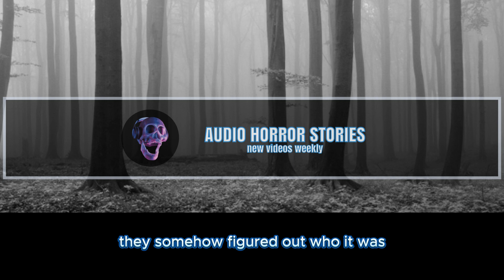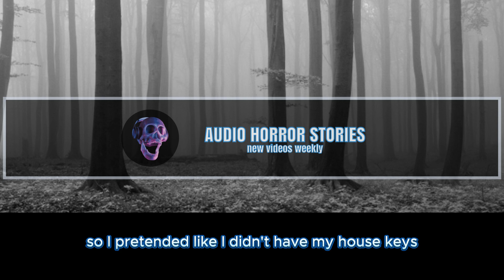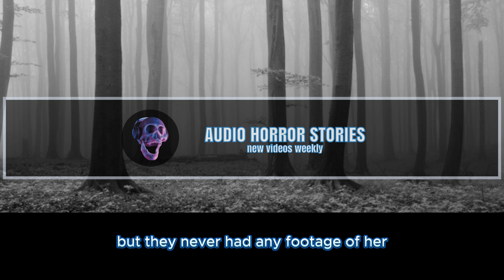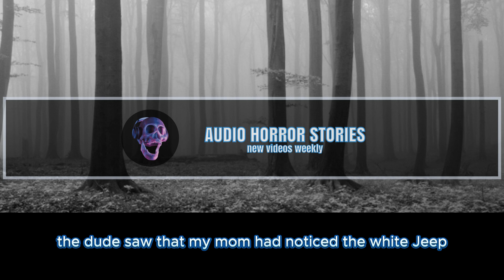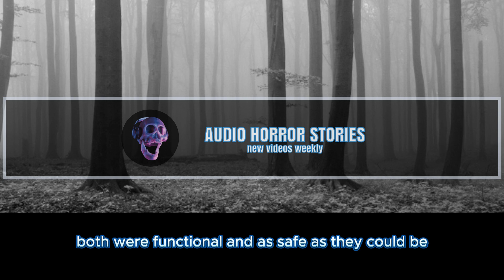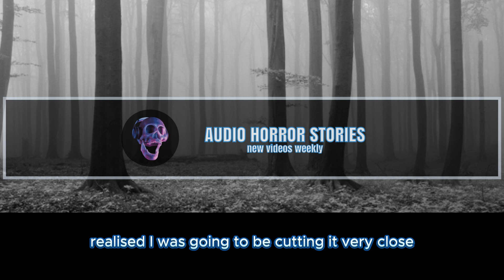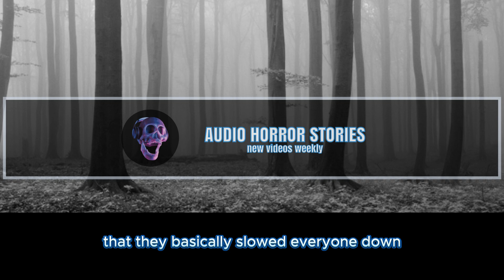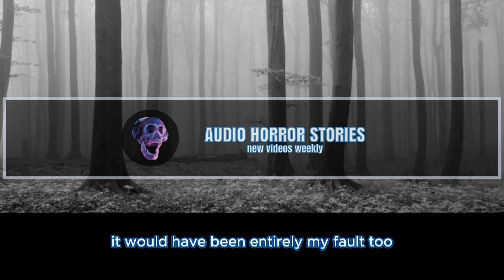5 True Creepy Neighbour Horror Stories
Hello there!

Welcome to AudioHorrorStories

Here you will found truly creepy and scary horrors stories from around the internet these stories were written by those who survived through them, so don't forget to Subscribe to keep up with the weekly doses of scary audio stories, now backed with eerie sounds perfect for studying or if you can't sleep at night because it's Always Scarier At Night.

0:00 story 1
2:21 story 2
3:13 story 3
5:04 story 4
6:47 story 5

if you have any issues with any if the stories, please get in touch with me